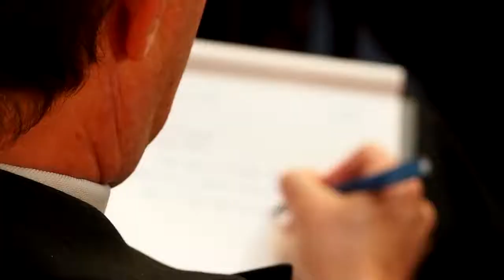Alejo Sison: El própostio de la empresa es contribuir al bien común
Alejo Sión, Profesor de Ética Empresarial de la Universidad de Navarra, recuerda que el único objetivo de las empresas es contribuir al bien común. Todos los miembros de una organización deben trabajar unidos, hacia un misma dirección.